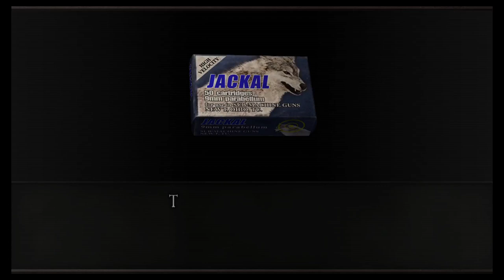Resident Evil 4 - Mason Crane Edition